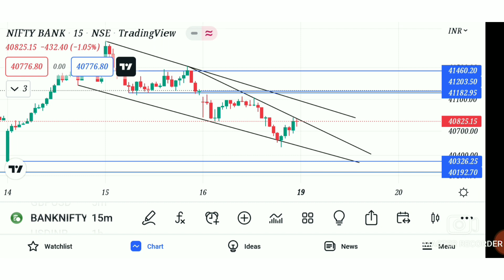Bank Nifty tomorrow prediction | Jatin Kathad | banknifty tomorrow target